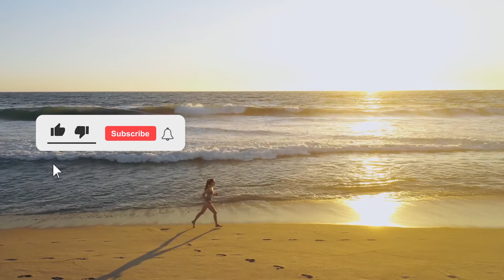Kurt - Cheel | Vlog music | No Copyright background Music | Free non copyrighted music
EDITING TOOL
Premiere Pro CC
Photoshop CC

MUSIC
Kurt - Cheel

and Support us to explore More...